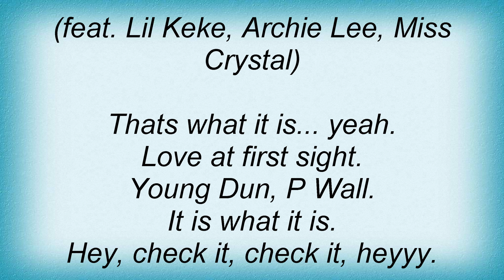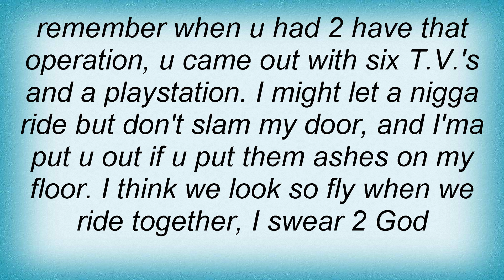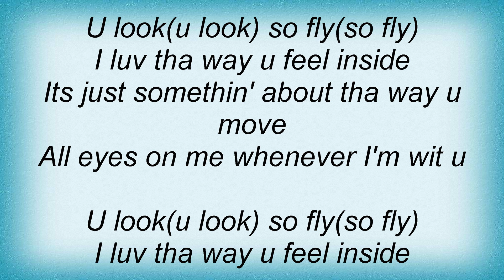17139 Paul Wall - So Fly Lyrics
17139 Paul Wall - So Fly Lyrics